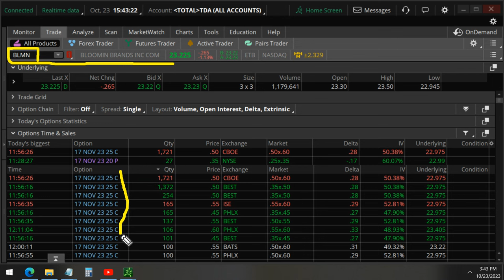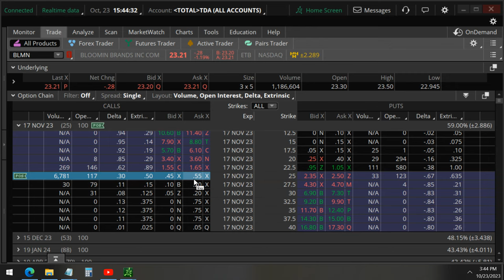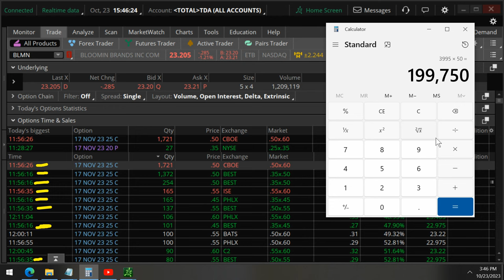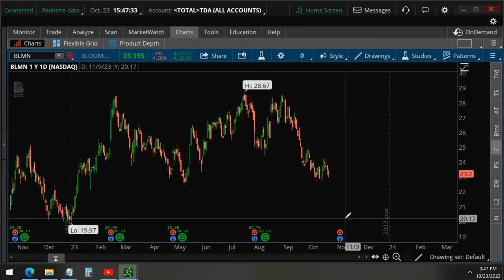Why Bet $199k on Outback Steakhouse Stock (BLMN) Bloomin Brands?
The company that owns Outback Steakhouse, Bloomin Brands (BLMN), had unusual option activity today worth at least $199k.  Will BLMN stock rise above $25 soon?